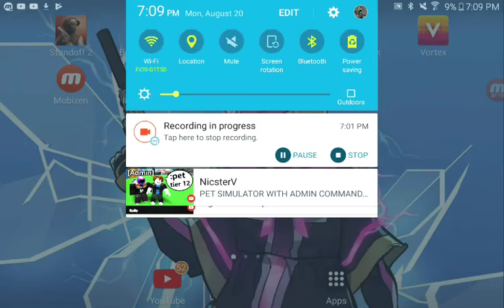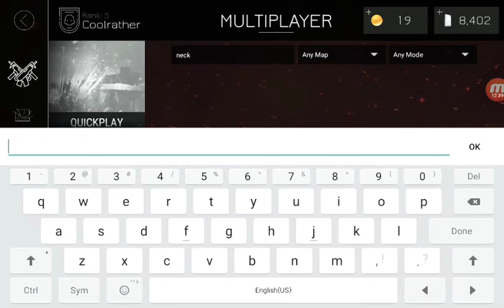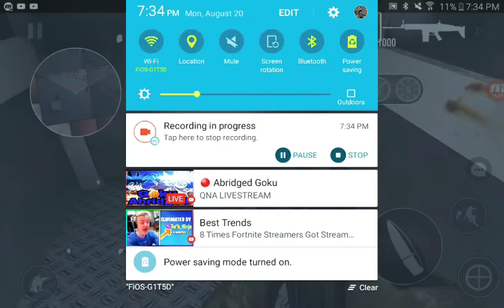Battlelands and Bullet force game play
Check out the games i play